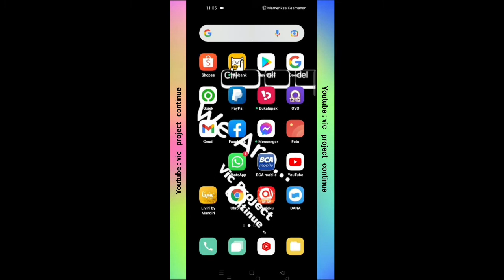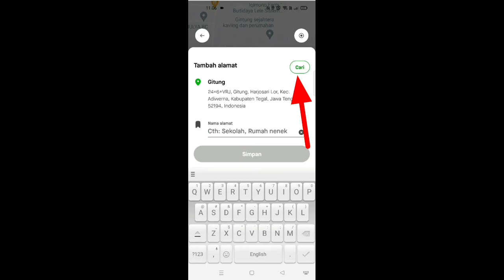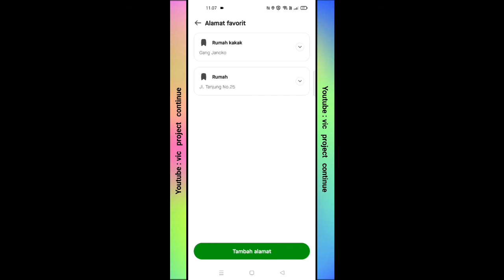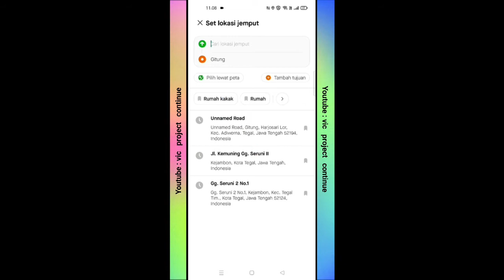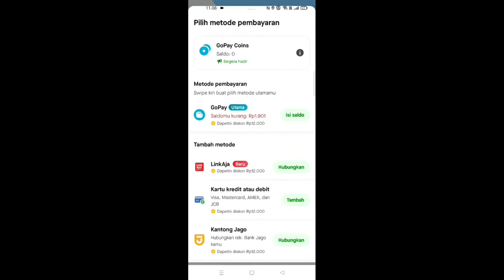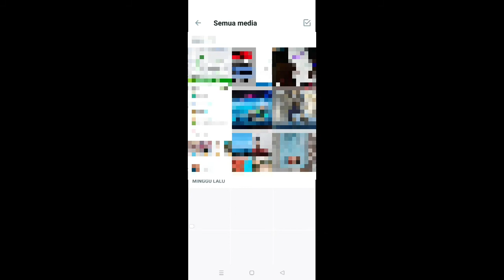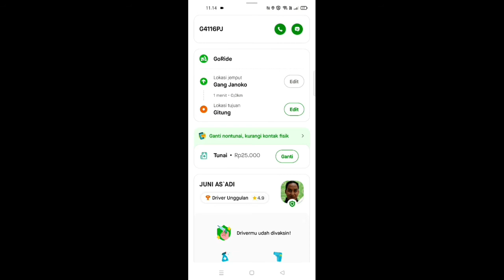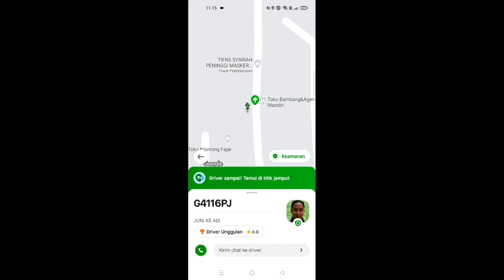Cara Pesan Gojek Untuk Orang Lain Beda Lokasi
Cara memesan gojek ini bisa di gunakan untuk mengambil barang / mengirim barang ke tempat lain berbeda lokasi. Perhatikan titik jemput & lokasi tujuan anda, pastikan sudah kalian setting sesuai keinginan & lokasi.

Selengkapnya seperti di dalam video ini, semoga bermanfaat ya..